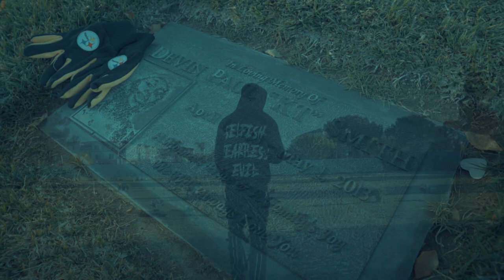Trifling - Illuminati (official music video)